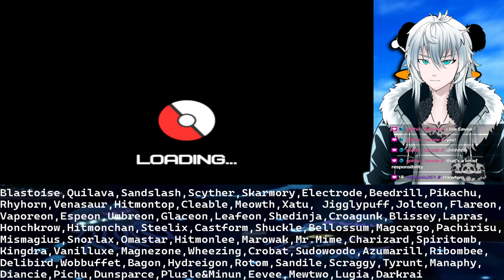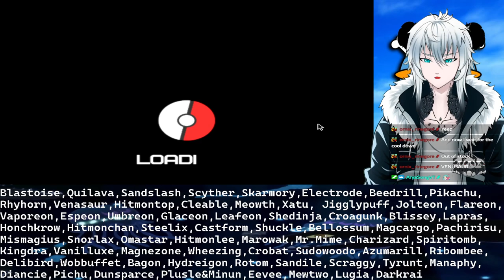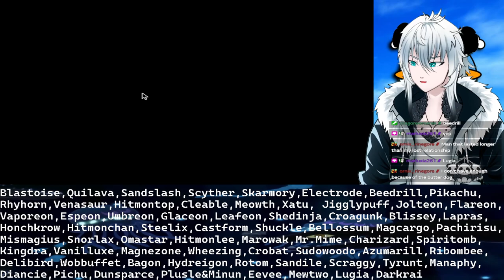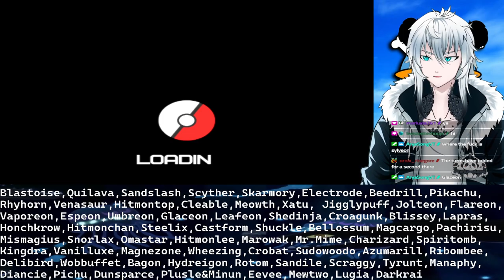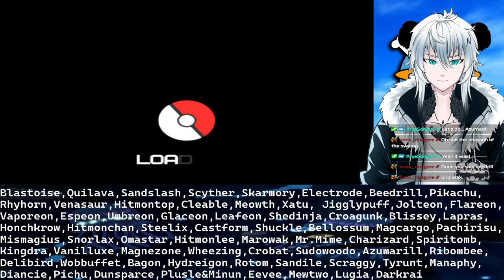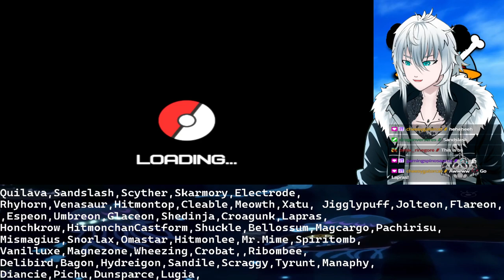Croagunk VS EVERYONE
I DO THESE ONCE A MONTH ON TWITCH!!! Will be streaming MUGEN the first WEDNESDAY of every month!!